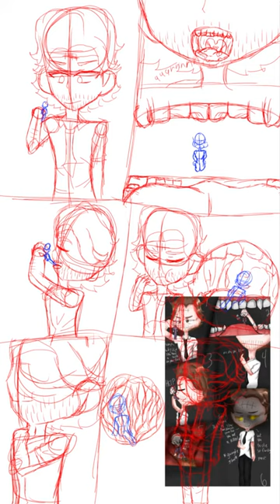Bigby Eat Crane (remake of my old vore comic)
(God I hate the quality)